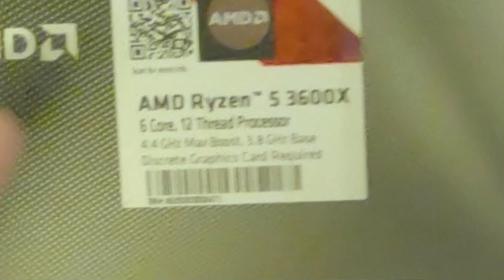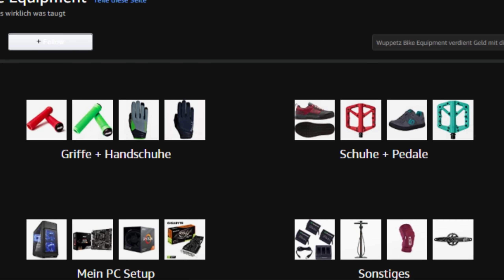700€ Alleskönner PC für Gaming und Videoschnitt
►Wuppetz MTB Homepage
➞Hier findet ihr alles was im Video erwähnt wurde; (Sponsor, Amazon Seite, Homespot usw.)